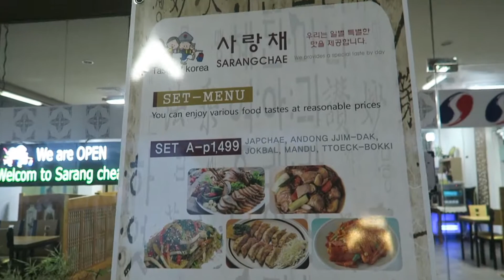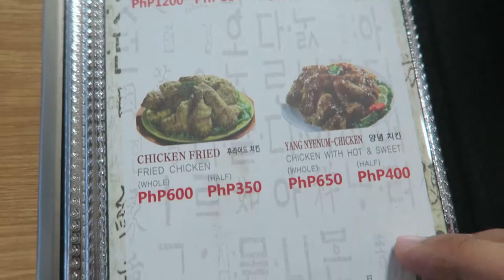Happy Birthday Camille | Vacation 2017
Episode 18